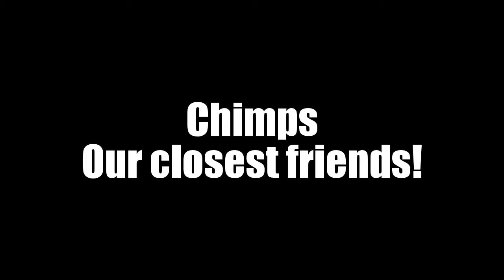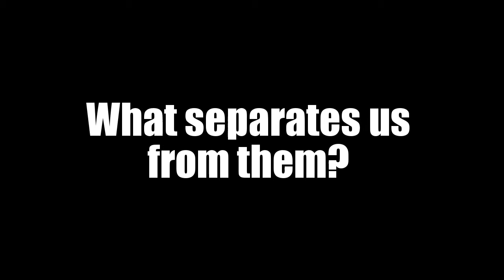Chimps - our brothers and sisters - chilling!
Chimps are indeed just like us - and this is a compilation of some videos found on line to depict that similarity between humans and chimps. Have fun!